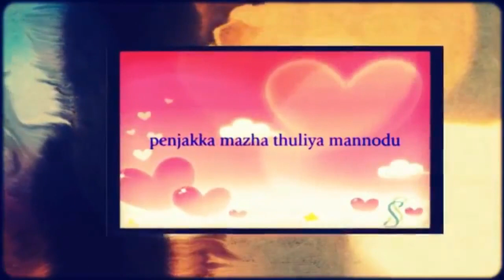Shweta Mohan Music Marathon Promo | Tamil Version | Aalaap Raju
📢📢 Registration closes on Oct 15📢📢

No Entry fees. Instead consider donating kerala. No competition. All good singers are winners.

🎵 Record any video song of Shweta Mohan (only short version) in Smule app.

🎵 No entry fees. Instead consider Donate to Kerala Relief fund (Optional)
Also add Remarks: Keralafunds_ShwetaMarathon

🎵 To increase the chance of your song getting selected avoid singing a song that is common.

🎵 Only one entry will be selected for each song (Distinct 99 songs selected) .
33 Tamil 33 Malayalam 33 other language.

🎵 Judges decision is final (Selection is based on first and best basis).

🎵 Wish Happy bday Shweta Mohan or Happy bday Shweta akka or Chechi or some creative wishes at song beginning.

🎵 Solo songs can also be performed by two people.
(Because more singers will get opportunity).